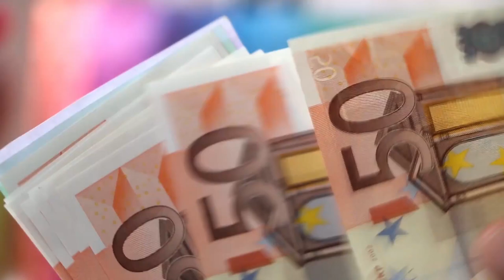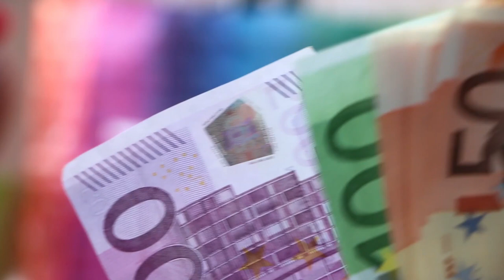Mediale Energetik Podcast 9: Vom Einhorn zur Einsicht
Was ist der Unterschiede zwischen Exoterik und Esoterik - Was bedeuten esoterische Symbole?